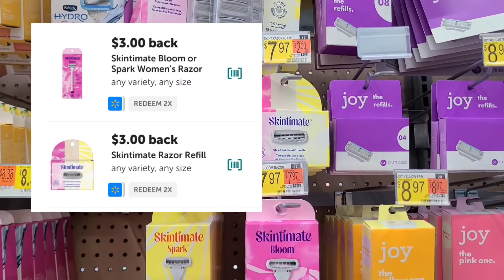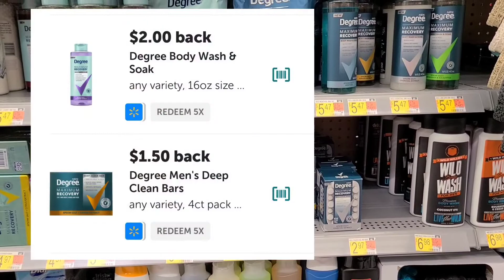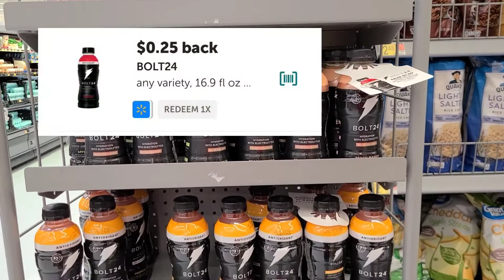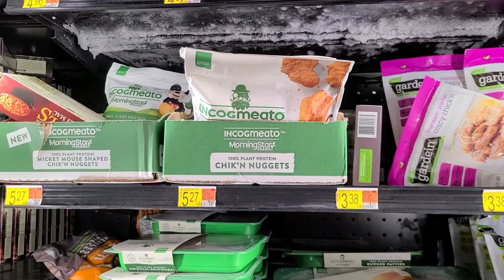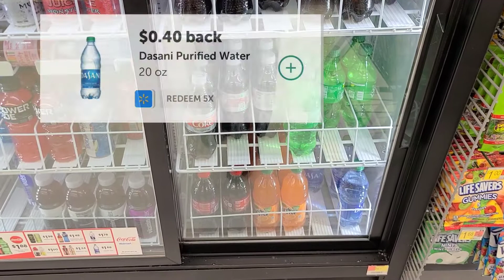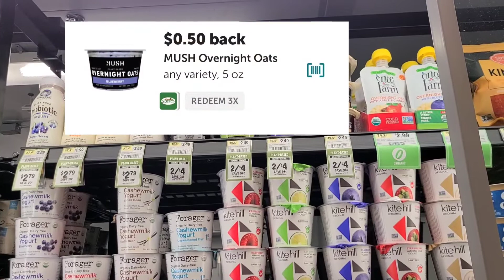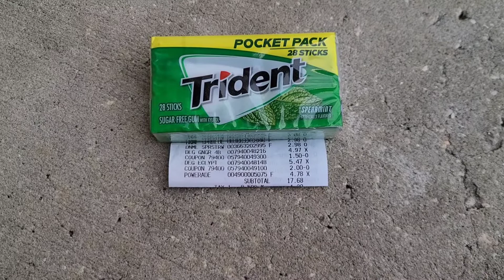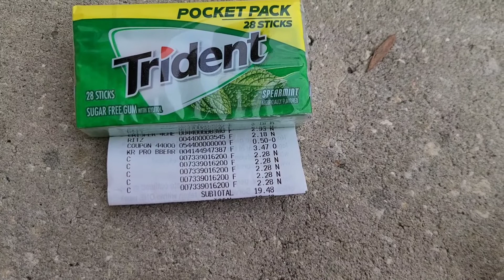Ibotta Haul 3.10 | $1.26 Haul | Sprouts & Walmart | Ibotta Bonuses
Ibotta Haul here we come! I hope you guys enjoy this video! let me know down below if you have any questions ❤ I apologize again for being gone yesterday. I was having a hard mental health day and my migraine was kicking in. Today was honestly kicking my you know what again but I hope I was able to bring you all some good ideas for Ibotta bonuses.

❤Ibotta USE MY CODE KUOJQOI and lets reach some bonuses together

Get 2,000 points on Fetch when you use my code HUDHK and scan your first receipt!